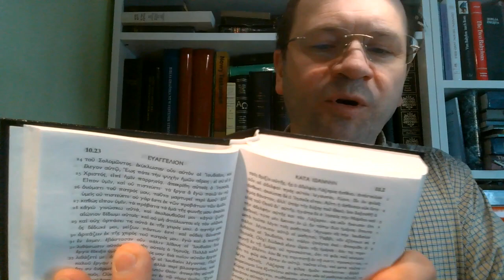Wieczne bezpieczeństwo wierzącego 04, Czego uczy Biblia w JANA 10,28do29 Zielone Niwy